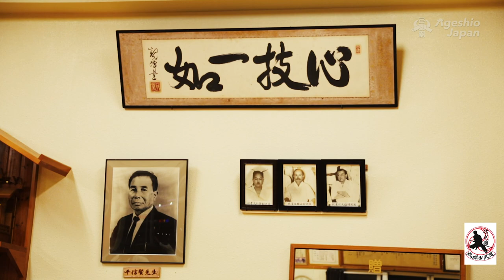Okinawan Karate Tourism（Kobudo version）〜produced by Ageshio Japan Co.,Ltd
SHIMBUKAN KOBUDO WORKSHOP by Kobudo 9th dan ”Hiroshi Akamine” sensei on April 16th-19th and October 15th-18th 2020 in Okinawa.This Kobudo workshop is produced by Ageshio Japan Co.,Ltd

We here at Ageshio Japan are committed to providing you with the best service possible.
From a karate dojo training to a customized training plan, you'll find that we have a lot to offer you.
Come visit us at our website to see which one of our services interest you.

Ageshio Japan is the bridge connecting you to your martial arts experience.

Okinawa is the origin of Karate.

Learn at the source

Learn from the Masters

to develop a good, strong character.

◼︎Workshop
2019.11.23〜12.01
Shito-Ryu SHOBUKAN Karate Seminar

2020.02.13〜16 , 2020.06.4〜7 , 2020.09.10〜13 and 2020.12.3〜6
Okinawa Goju-ryu Karate seminar

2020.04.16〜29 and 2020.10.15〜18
SHIMBUKAN KOBUDO WORKSHOP